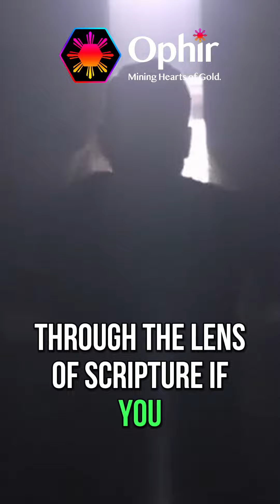Generate Wealth FAST with First Principle Thinking! 💰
The Secrets to Rapid Wealth Creation! 🚀 Discover How Every Misstep Can Propel You Forward!